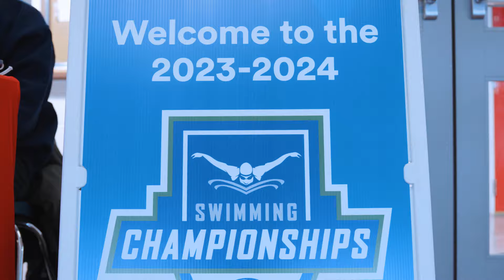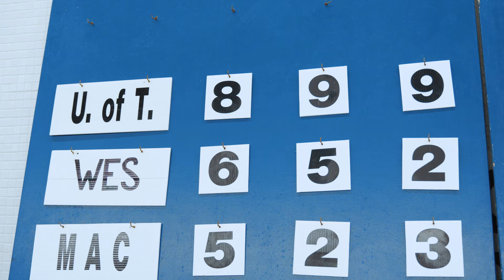Sights & Sounds: 2024 OUA Men's & Women's Swimming Champions!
The University of Toronto Varsity Blues men's swimming team earned their 20th consecutive OUA Championship banner, while the women captured their 10th straight provincial title this past weekend (Feb. 16-18) in St. Catharines, Ont.